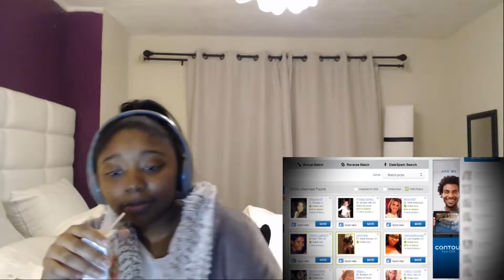Reacting to " 3 Creepy True Online Dating Horror Stories" by Mr. Nightmare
Long story short never meet people online.